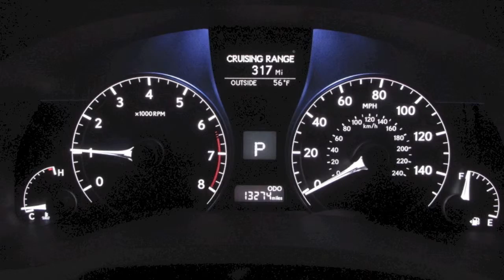2015 Lexus RX 350 in Richmond, VA 16P202